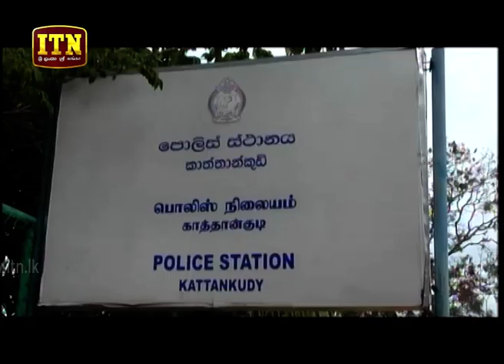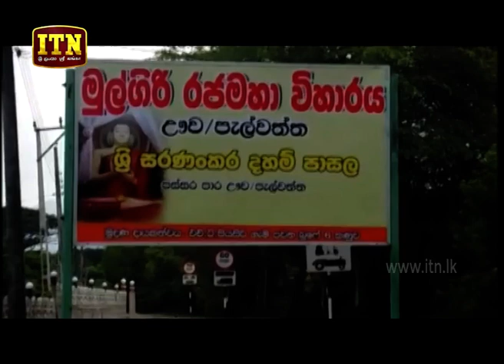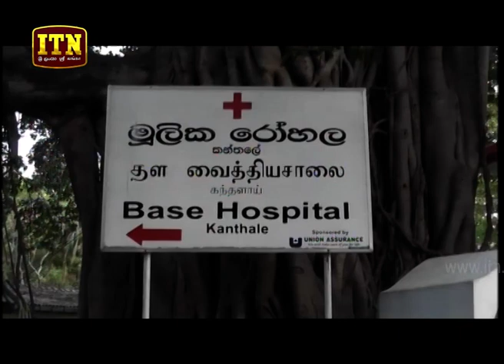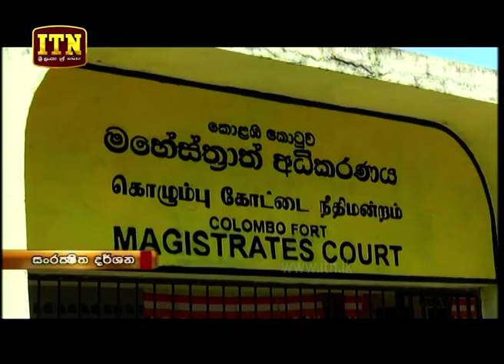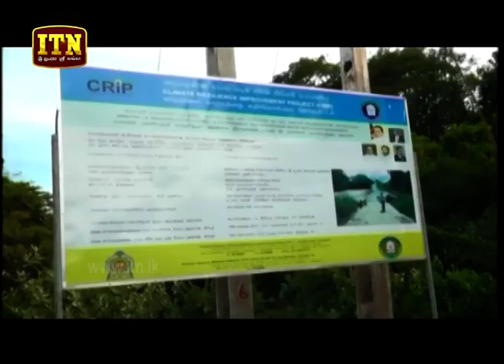ITN News 2018-07-12 | 12.00 PM